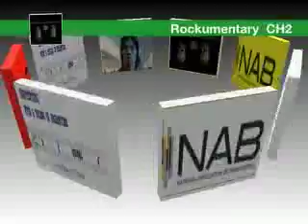pab rockumentary ch2 scene1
At  SFO airport, missed flight passed out on BART waiting for next flight.